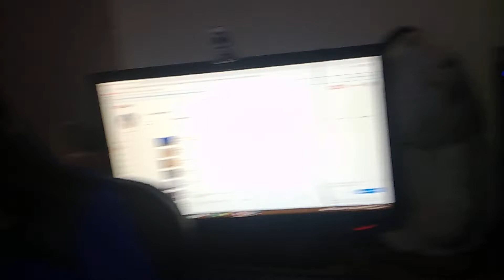The story of the pig fidget toy that blew up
luckily we cleaned up most of it.